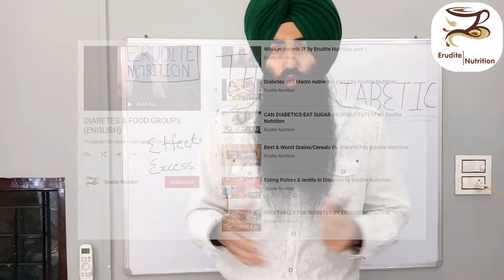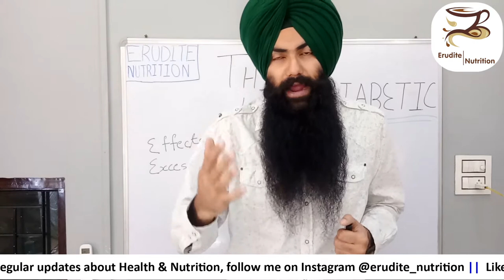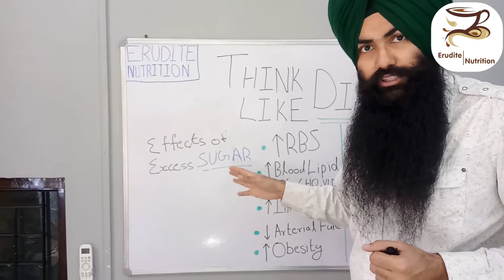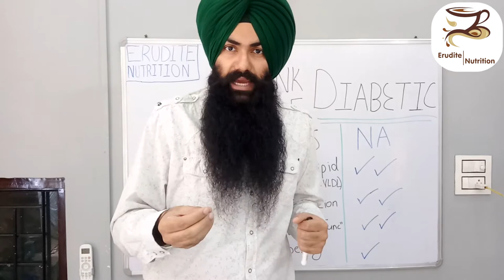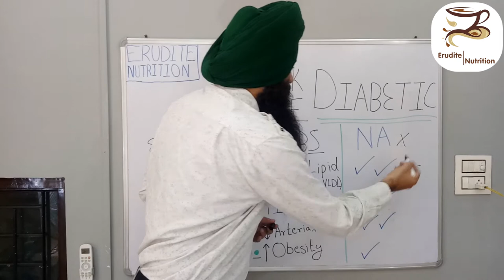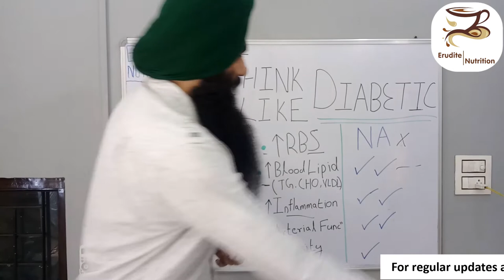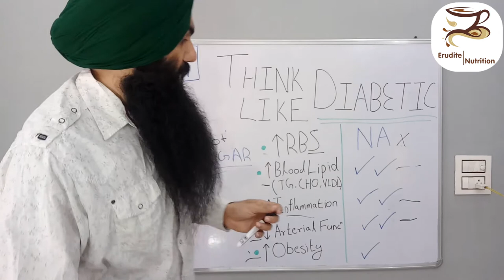Cardiac Patient should Think like a Diabetic!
This video is very important for cardiac patients in terms of mentality. if you do not have the right mentality and do not realize how bad your situation is or can be, then you cant heal yourself. you have to understand the risk, prognosis, and develope a plan which does not only include right lifestyle & diet but more importantly the right mentality. in short you have to start thinking like a Diabetic!!!
to watch my whole playlist with tons of info on Diabetes & food group, click this